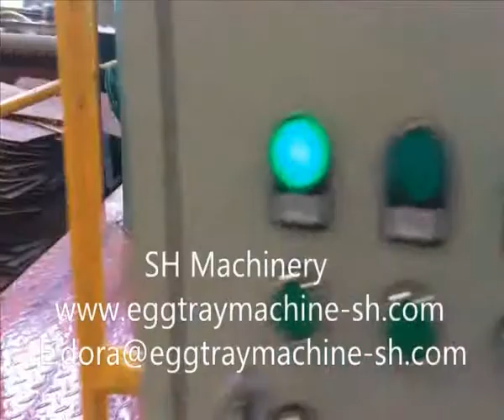SHW-360 semi auto with CE Approved with ISO Approved Reciprocating Egg Fruit Tray Machine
Uphold its near 30 years’ technology accumulation, SH Machinery is a national high-tech enterprise.
Goal: to become a trustworthy global partner
   Commitment: to meet all reasonable requirements from clients, provide most complet service including project design, products design, installation and debugging, to ensure no worry for clients.
  We supply customers all over the world with best quality products:
   1. Pulp molding product lines such as egg tray/egg carton production line, fruit tray production line, pulp molding industrial package production line.
   2. Molds for pulp molded products